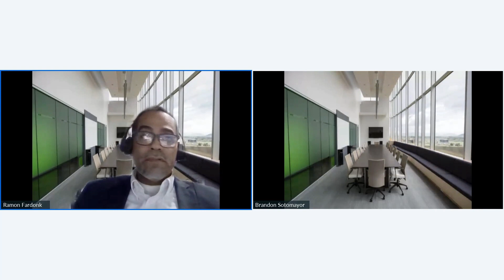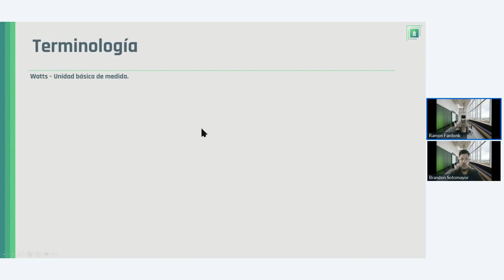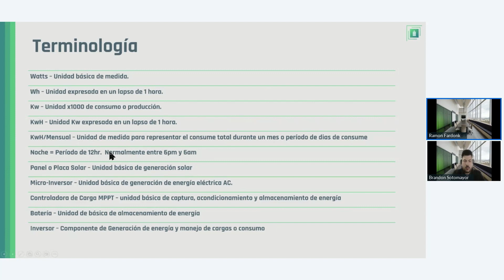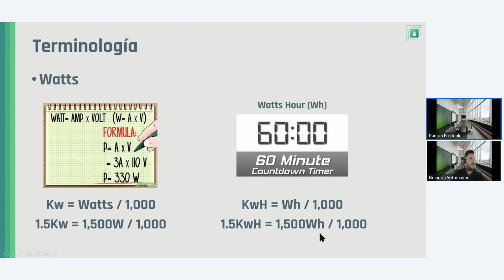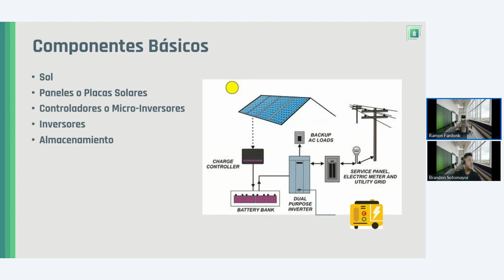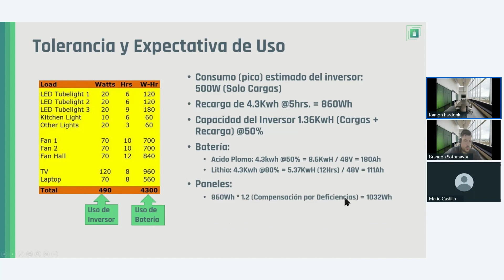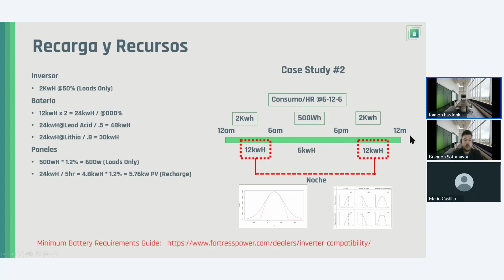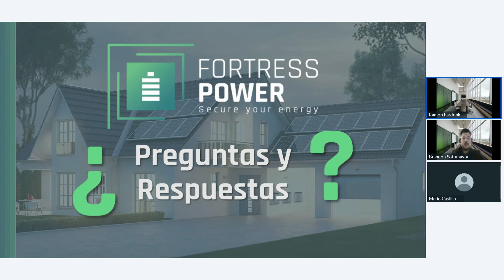Cómo dimensionar un sistema con Fortress Power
Aprende cómo se dimensiona correctamente un proyecto, para saber exactamente el tamaño de baterías e inversores necesarios para sistemas residenciales. Únase junto a nuestro ingeniero de aplicasiones Ramón Fardonk en un webinar educaticodonde se discutirán los siguientes temas:
-Terminología utilizada.
-Componentes básicos de un sistema.
-Estimación del consumo.
-Tolerancia y expectativas de uso, inversor, paneles y batería.
-Requerimientos de recarga